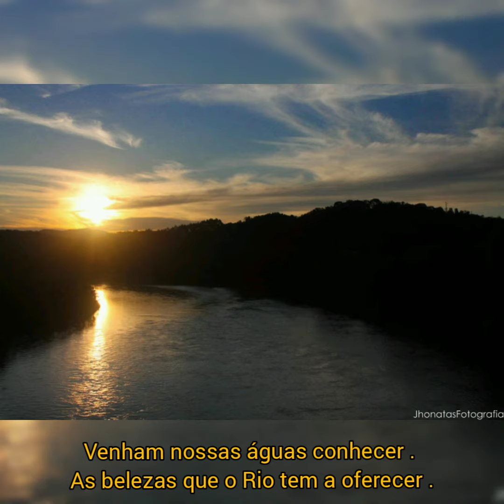Música Rio Ribeira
Está música conta uma breve história do principal Rio que corta a Região do Vale do Ribeira .